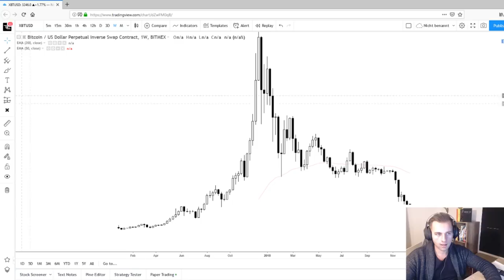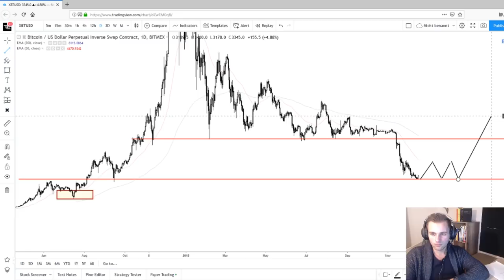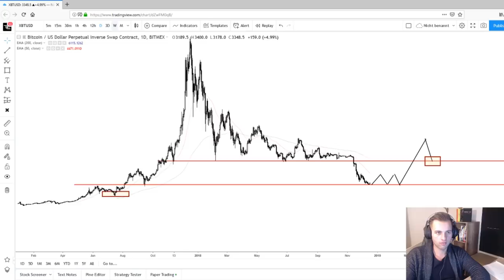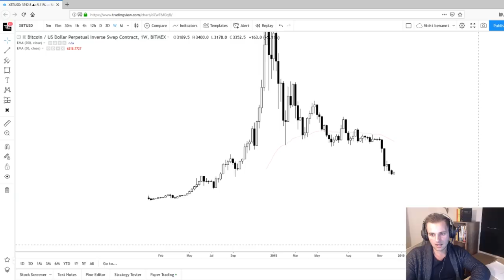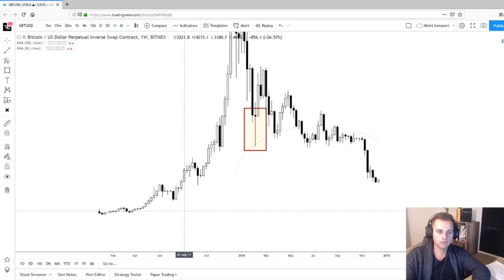Bitcoin-Kapitulation? Kaufzeitpunkt?!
Bitcoin Tagesanalyse!